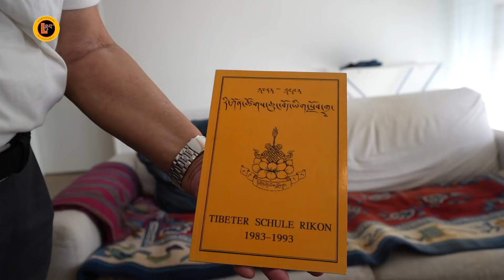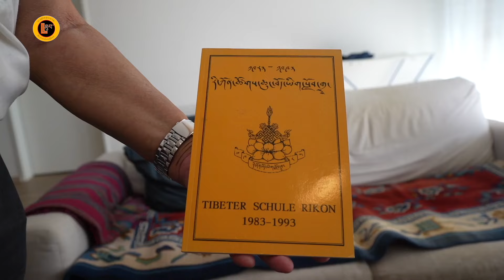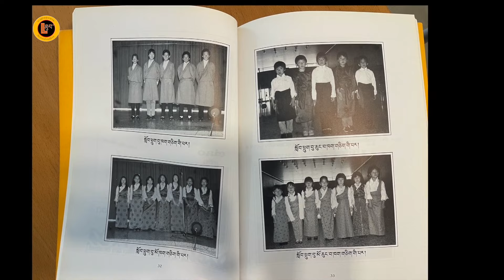ངག་དབང་བྱང་ཆུབ། Fading History, Ep:04. Ngawang Jangchup, 84.Years old, Switzerland 🇨🇭